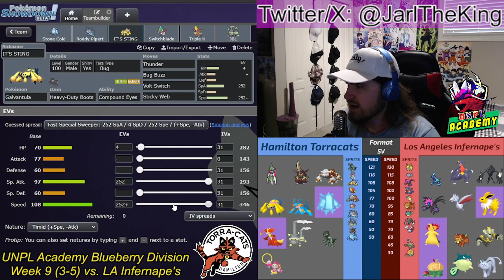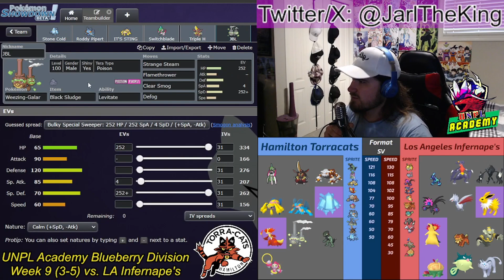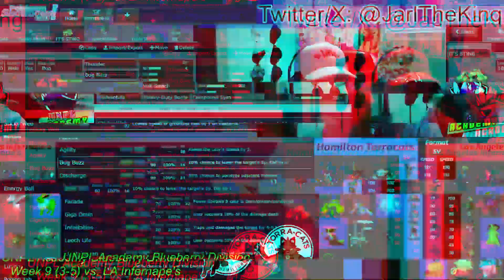Salt in the Burn Wound... - Hamilton Torracats vs. LA Infernapes ~ UNPL Academy Pokémon Week 9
00:00 Team Analysis
10:27 Team Preview
11:48 Battle Start!

Here's my Week 9 battle of the UNPL Academy Pokémon Scarlet & Violet Draft League against Sosa, Captain of the LA Infernape's! This is do or die, and we need to make playoffs!! If we win, we move on, and if we lose we are out... So let's do our best!!!

VVV ~ Here are all of the other captains below! Give them a shout :] ~ VVV

Kingler (Hyde Park Hippos) [REPLACING DEMIGOD SHMURDA AS OF NOW]

Music / OST used:

Hollow Bastion - Kingdom Hearts 1.5 HD ReMix
Mt. Lanakila (League) - Pokémon Sun & Moon
Battle! Battle Frontier Brain - Pokemon ORAS